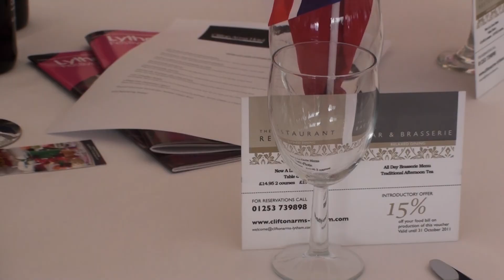Lytham Proms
Lytham Proms Festival Weekend featuring Status Quo, Katherine Jenkins, and Boyzone.